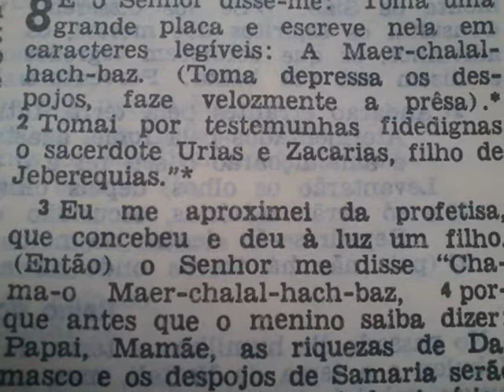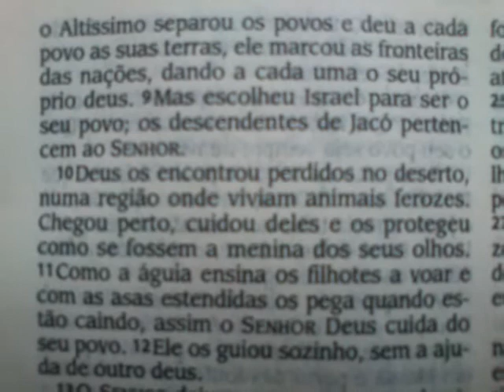TéP: o PAP+EL é totalMENTE CUNEIFORME.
Tem hora que fico imaginando de o POR QUÊ  “RENOMADOS” pelo mundo defendem com toda força que lhes é possível, que a terra tenha 6.000 anos ???

“Ea” conclusão que cheguei, é que essa Éa única MANEIRA que tem para justificar e adequar tal situação ao PAP+EL que eles defendem por adorá-lo.

Outros “RENOMADOS” dizem quer: “É MELHOR NÃO SABER DE NADA DO QUE TER UM “ESPÍRITO” ABARROTADO DE INFORMAÇÕES FALSAS”.  (Huuummm . . .)

Espera ai, sempre nos dizem que temos que TER SABEDORIA discernindo sobre TUDO e reter o CORRETO para que se tenha CONHECIMENTO.

ENtão, como dar OUVIDOS a um “RENOMADO” que lhe diga isso  SER MELHOR NÃO SABER DE NADA ???

Huuummm . . . “RENOMADO” . . . VAI TOMANDO NOTA !!!

Que esse simples texto fique de alerta para QUEM se interessar, que NENHUM  “RENOMADO” por mais CANUDO quer diga TER, NÃO deixe quer ele te   influencie, pesquise/estude por SI, e verás quantas FALÁCIAS para justificar o PAP+EL mas, o próprio PAP+EL  carrega o ERRO dentro der SI.

Por isso eu(pequenininho) mostro, está ai nesse VÍDEO o que os “RENOMADOS” só VEEM mas, NÃO conseguem ENXERGAR !!!
Por isso NÃO SABEM ??? Huuummm . . .  E NUNCA VÃO TE FALAR mas, CLARO que  eles NUNCA irão contra o PAP+EL mas, CLARO também e EVIDENTE, o PAP+EL . . . É UM . . .  PLÁÁÁÁÁÁGIO !!!

PAPEL + CUNEIFORME = “9 5 4” (escondido ???) Mas é UM  =  “6 6 6” (percebe(m) ???)

Portanto, o quer estaria ERRADO ???

O que eu posso imaginar . . . TUDO, a água, o ar que respiramos, o nosso DNA ou seja, TUDO pois, o problema é de na FREQUÊNCIA, essa estando MANIPULADA, afeta TUDO não chegando até NÓS HUMANOS como deveria.

ENtão, “ERRO ESTÁ DENTRO DO ERRO portanto, ESTÁ TUDO ERRADO DESDE SEMPRE” !!!

QUEM poderá nos SALVAR ???  H u u u m m m  . . .

Essa é minha colocação pois, NÃO consigo ANALISAR/ENXERGAR de outra forma, ALGUÉM (não sei QUÉM ou QUAIS) MEXEU no andar normal de uma FREQUÊNCIA que NÃO bate com a que está por HORA.

Por Repmaj.